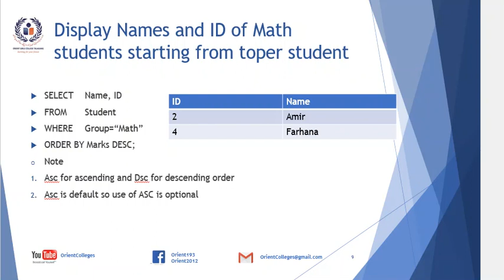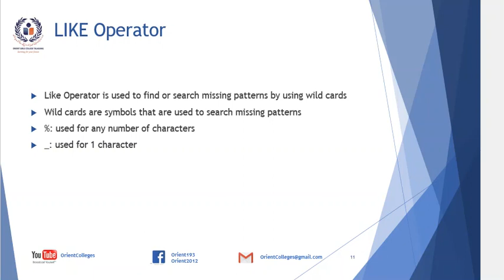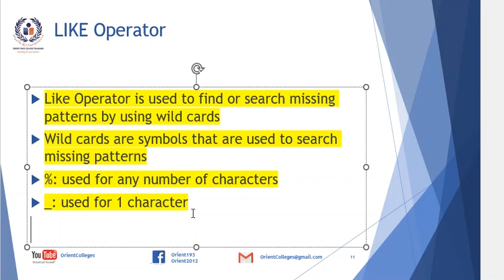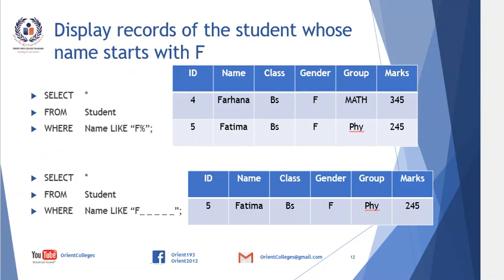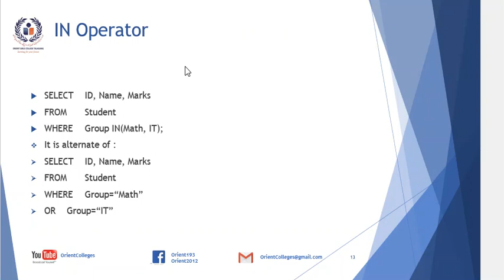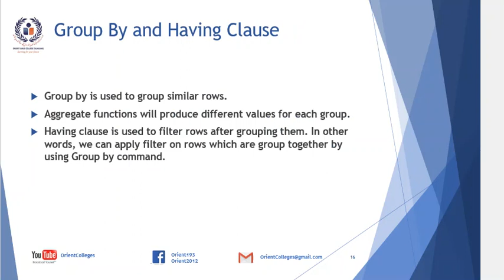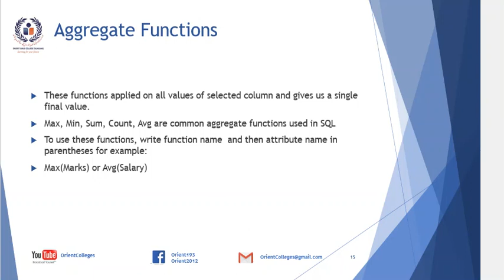Database (BS-IT-IV) Lec# 11 SQL Commands